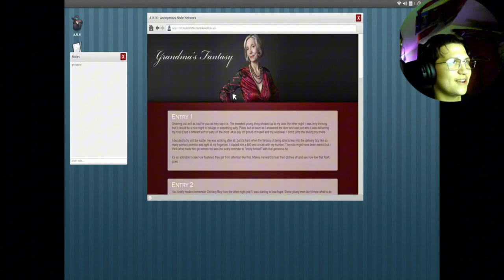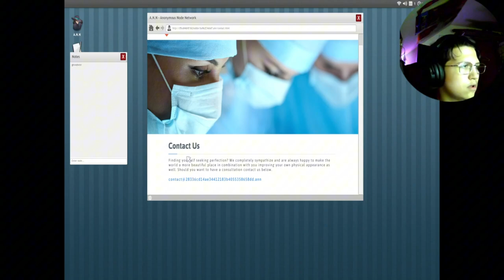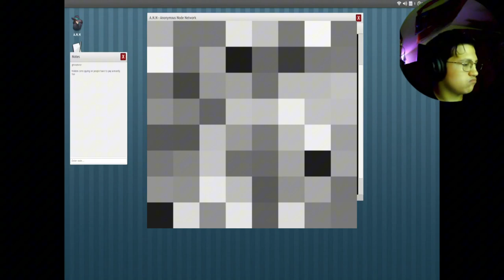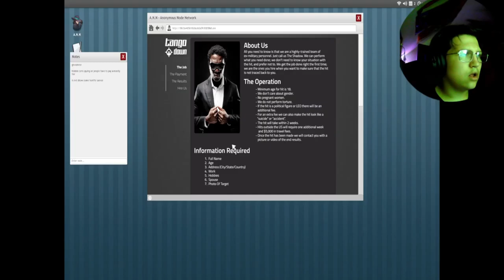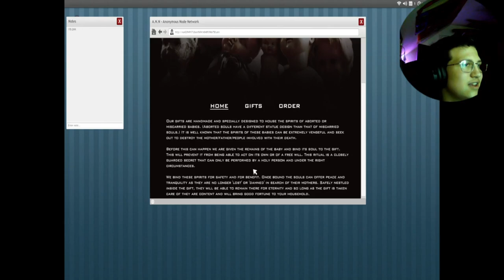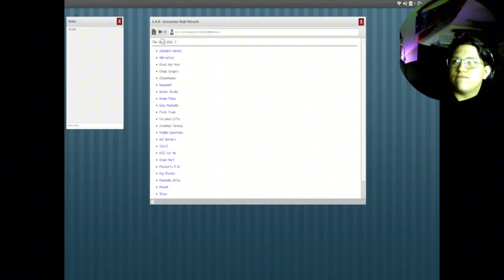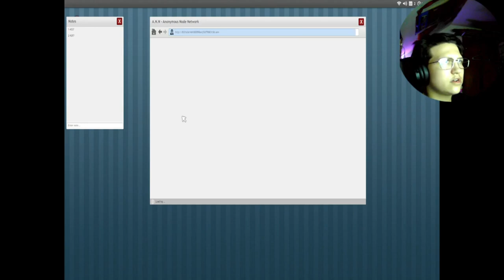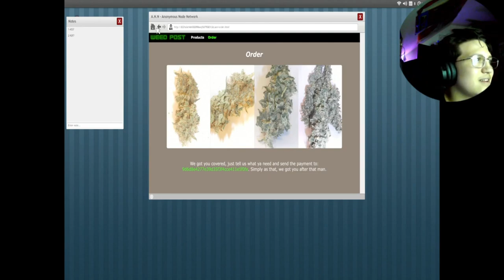HE GOT MY ADDRESS AND PULLED UP [Welcome to the game]